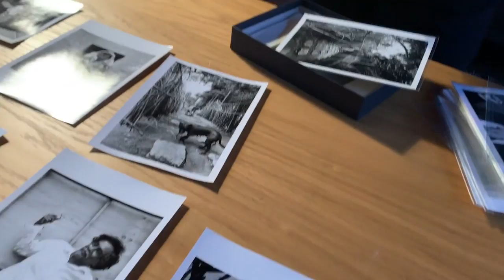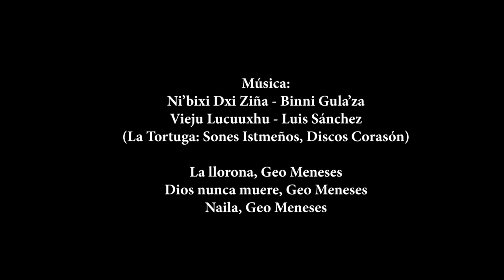"Toledo era como un mago; lo que tocaba lo hacía maravilloso": Graciela Iturbide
Entrevista con Graciela Iturbide, sobre su larga relación de amistad y profesional con Francisco Toledo. La Jornada rinde homenaje al artista juchiteco con un suplemento de colección, que incluye inéditos autorretratos e imágenes de Iturbide, que acompañan la entrevista con la fotógrafa.